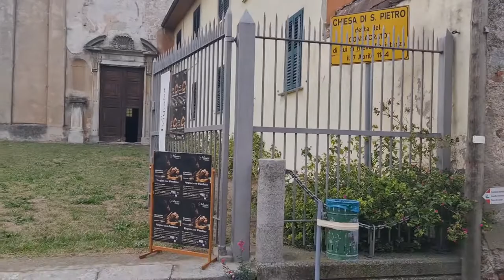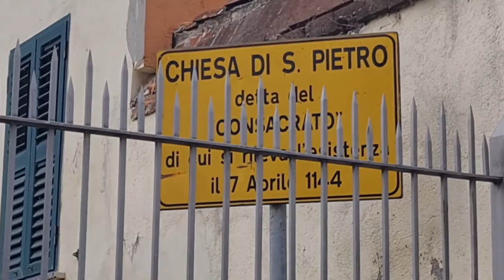2022 10 08 ore 17 09 27 Lonate Ceppino 21 (verso il "Consacrato" la Chiesa di S. Pietro)